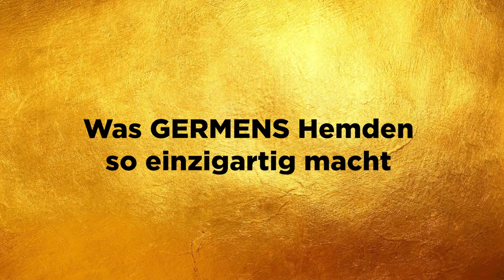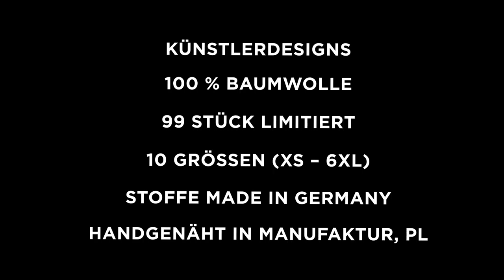GERMENS Hemd IMPERATOR (147) /// Künstler: Steffen Kraushaar, Chemnitz /// Limitierung: 99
Das kurze Video zeigt das GERMENS® Langarmhemd IMPERATOR. Das auf 99 Stück limitierte Künstlerhemd wurde vom Künstler Steffen Kraushaar, Chemnitz, Deutschland, gestaltet.